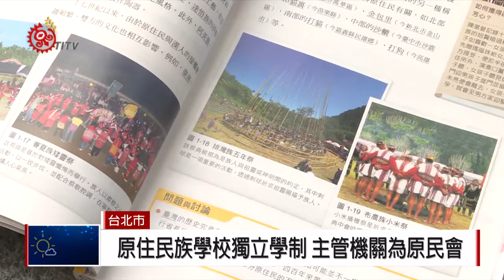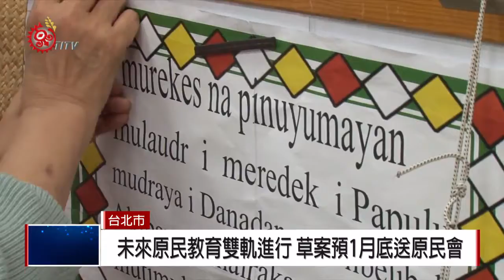原住民族學校法草案公聽會 台北辦第8場次 2018-12-20 IPCF-TITV 原文會 原視新聞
台灣即將出現完整的原住民族教育體系，原民會推出「原住民族學校法」草案，希望成立3到18歲學生就讀的「原住民族學校」，20號進行第8場的公聽會。

「原住民族學校」是獨立學制、主管機關為原民會，師資跟學校評鑑方式都是獨立於一般學校之外，八場公聽會下來，有家長樂見其成，但不少與會人擔憂學校所學跟主流教育、知識會有落差。

未來原住民族教育將採雙軌進行，學生可選擇就讀12年國教體制內的原民實驗學校，也可選擇獨立於漢人教育體系之外的原住民族學校，讓原住民族教育體系更完整，承辦單位東華大學，預計1月底將「原住民族學校法」草案送至原民會。